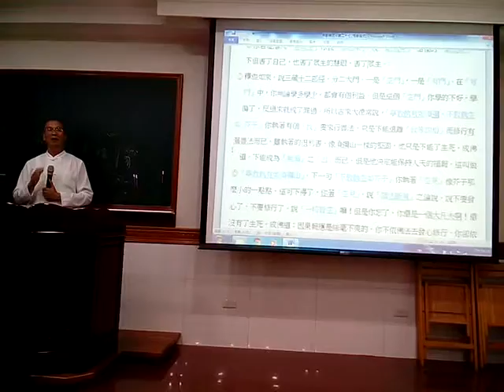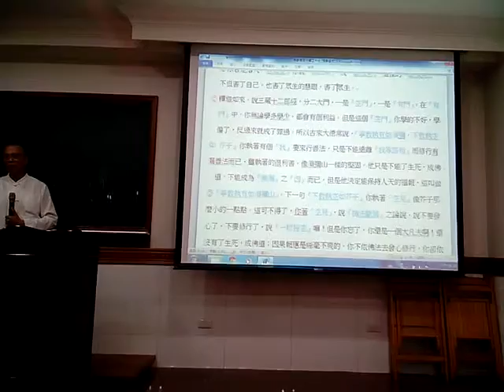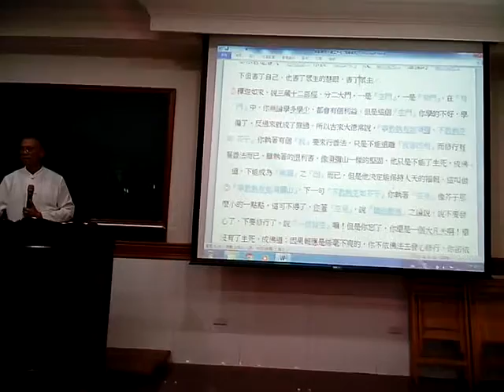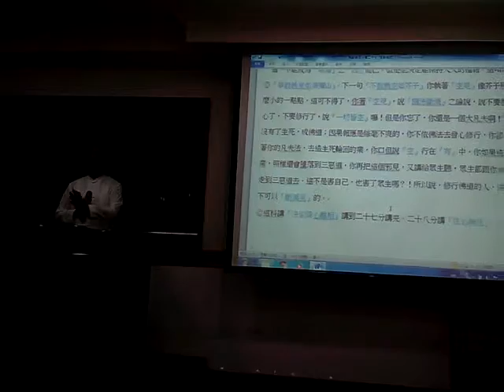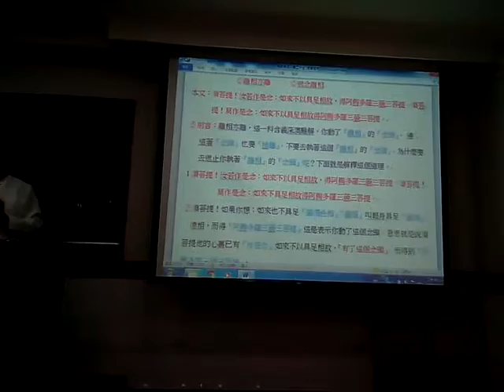VID 20180321 213316金剛經班代理點傳師講解無斷無滅分第27